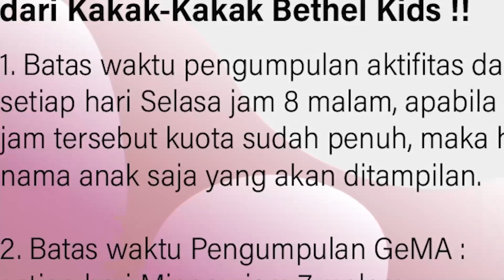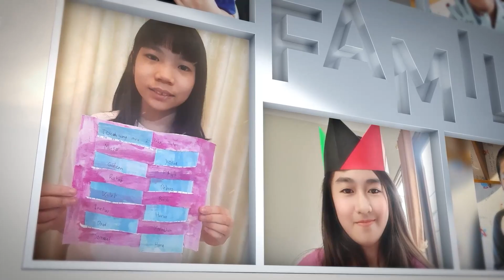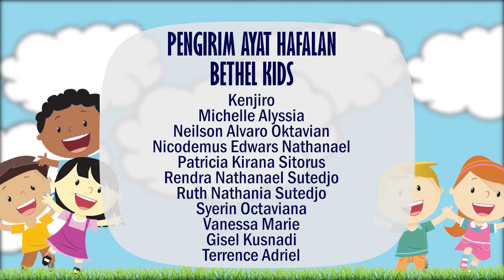Bethel Kids Online 2 Januari 2022 - Kelas Besar